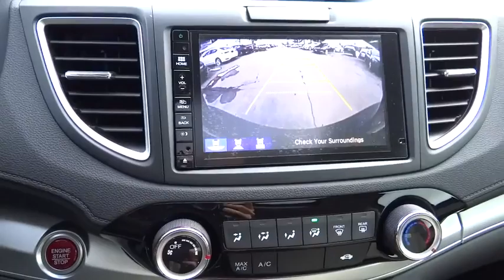2016 Honda CR-V Aurora, Denver, Highland Ranch, Parker, Centennial, CO 36915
2016 Honda CR-V